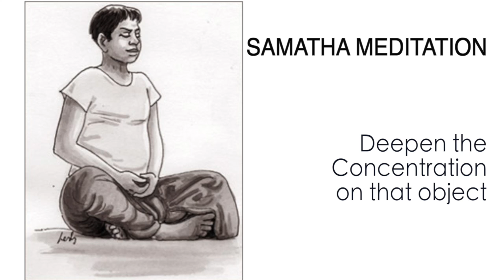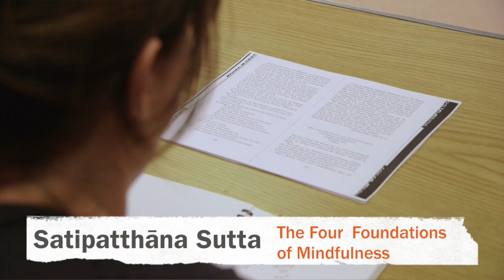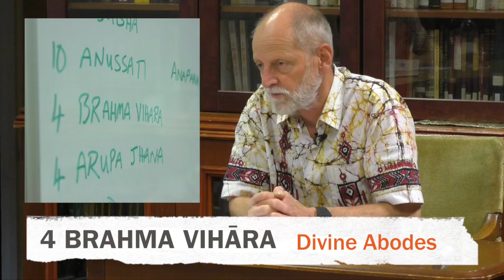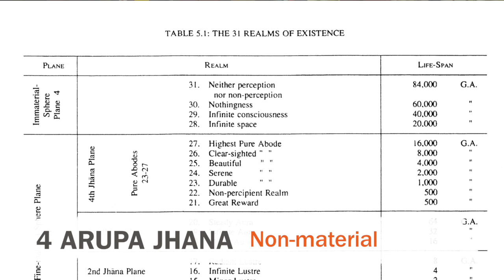Lesson 8: MEDITATION: Goals and Methods of Buddhist Meditation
This lesson (full talk) explores the goals and methods of Buddhist Meditation, or Bhāvanā, which means mental cultivation or development.  There are free, weekly classes and meditation groups offered at the London Buddhist , free of charge, on Tuesdays (10.30am) or Wednesdays at 7pm. There is also a retreat on the second Saturday of every month.  If you live in London please do visit.  The London Buddhist Vihara, 11 The Avenue.  Chiswick.  London W4 1BP.

With the deepest gratitude to the monks and lay volunteers at The Vihara, and to our dearly departed teacher, Mr Richard Jones. May he attain the supreme bliss of Nibbana.